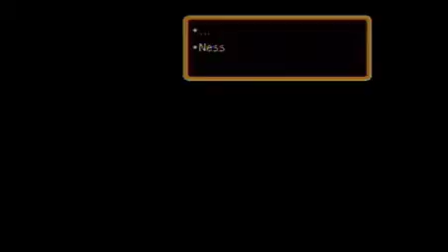Crow Plays Earthbound (Part 2)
In which we head for Twoson and Paula joins the party